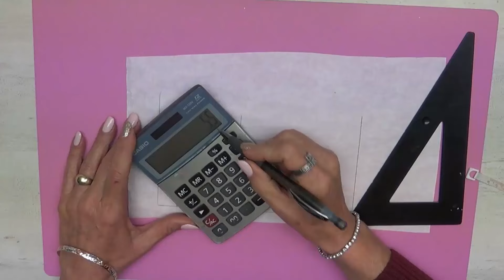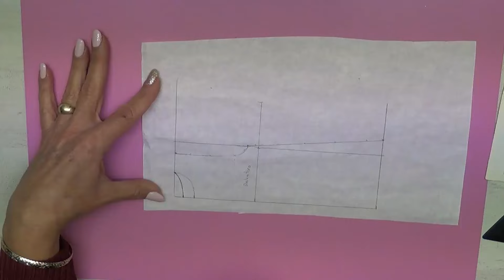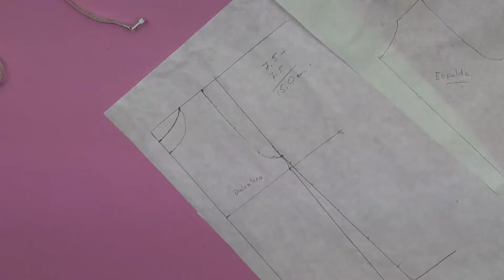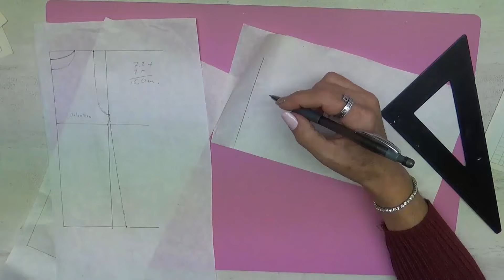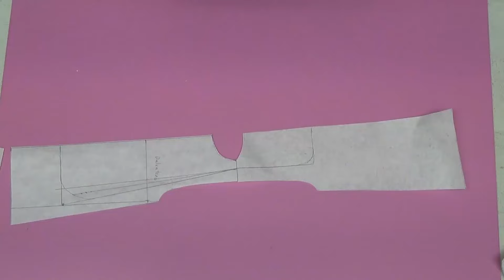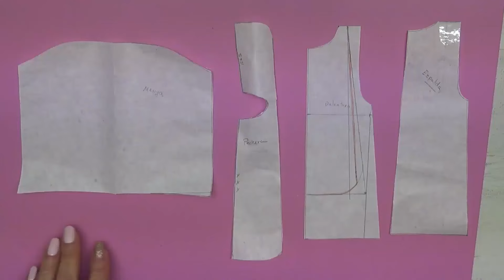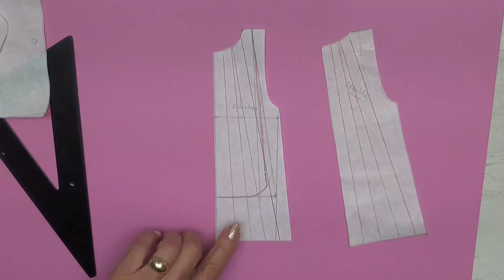Como hacer el molde para el ropón para el Niño Dios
En esté vídeo vamos a ver como hacer el trazo para el ropón del niño Dios y esté puedes hacerlo de la talla que necesites.